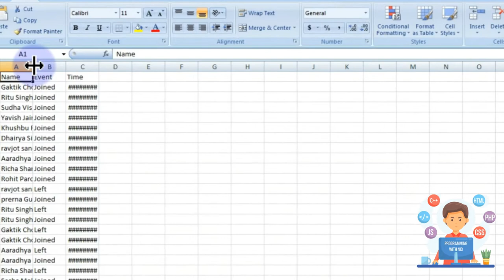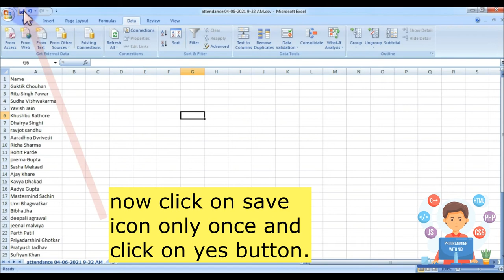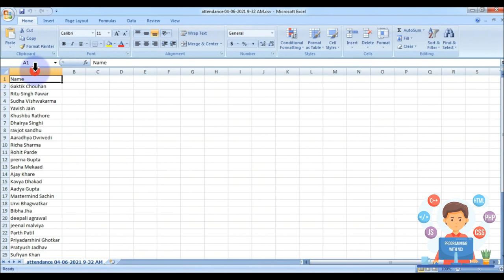How to remove duplicate data in excel sheet.